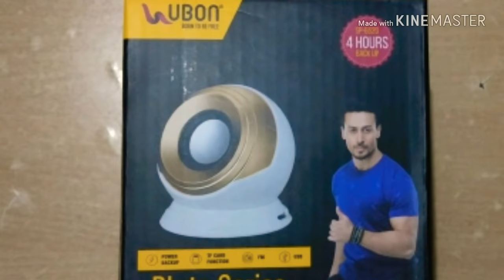ubon speaker! bluetooth speaker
Hello Friends,

Dosto Is Video Me Maine ubon Bluetooth ki unboxing ki he

'TECH TALK PK' channel has videos related TO MOBILE UNBOXING || MOBILE REVIEW || MOBILE ACCESSORIES ?.

If you have any Questions or Suggestion Please write below my video in comment section.

नमस्कार दोस्तों, आपका बहुत बहुत स्वागत है हमारे चैनल "TECH TALK PK"  में,

आप इस चैनल को सब्सक्राइब करके हमारे नए विडियो के अपलोड्स की जानकारी प्राप्त कर सकते है| अगर आप चैनल के बारे में ज्यादा जानकारी चाहते हैं तो हमारे विडियो को अबश्य देखें| मुझे उम्मीद है आपको हमारा विडियो पसंद आएगा|

अगर आपका कोई सवाल या सुझाब है तो कृपया विडियो के नीचे कमेंट जरूर करे|